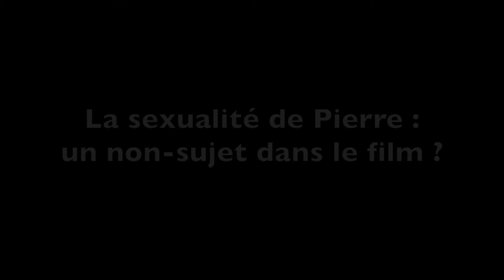Prix Jean Renoir des lycéens 2019 : la sexualité de Pierre dans le film de Sébastien Marnier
La sexualité de Pierre comme non-sujet dans le film de Sébastien Marnier, "L'heure de la sortie".